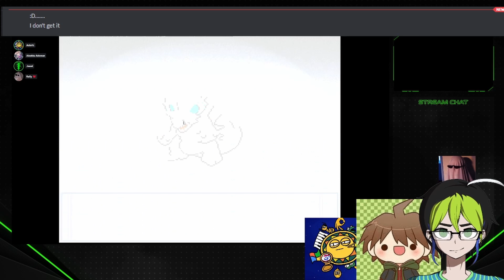She a 10 but she also like 10 ATTEMPTS! | Pokemon Rejuvenation highlights episode #8